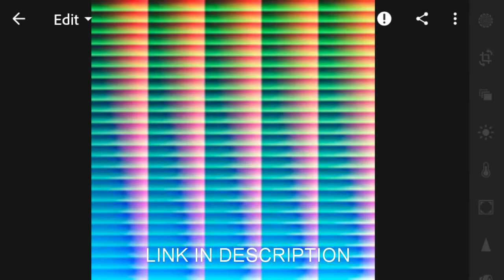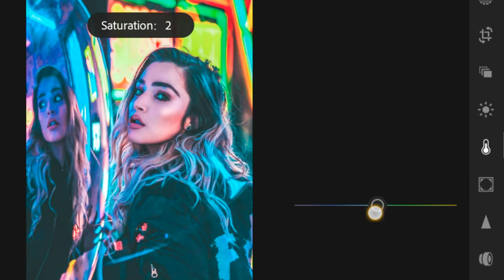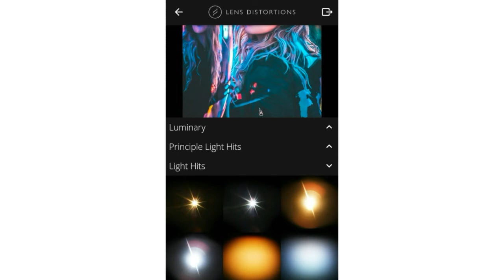EDIT pictures like BRANDON WOELFEL (@brandonwoelfel) | LIGHTROOM MOBILE TUTORIAL 🔥🔥| Virtual Focus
Lightroom Mobile Tutorial #7 | How to Edit Pictures like Brandon Woelfel @brandonwoelfel